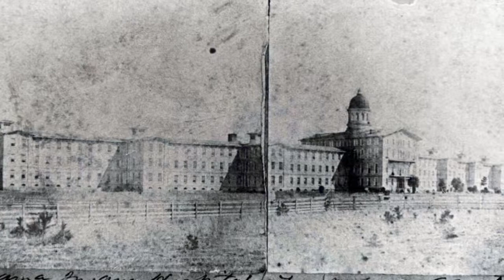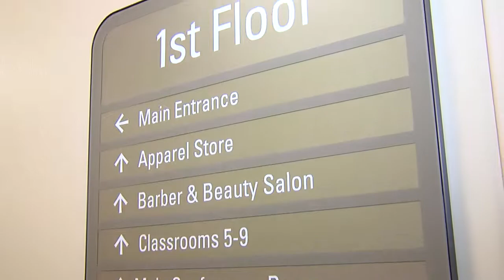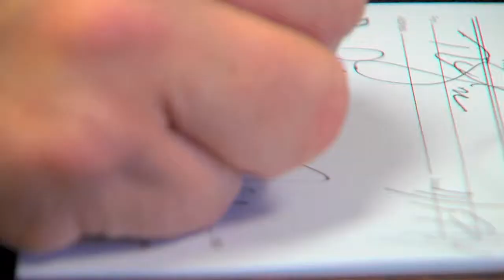Mental Health Pt2 (Medical)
Part two of an ABC 33/40 Special Report on Metal Health.